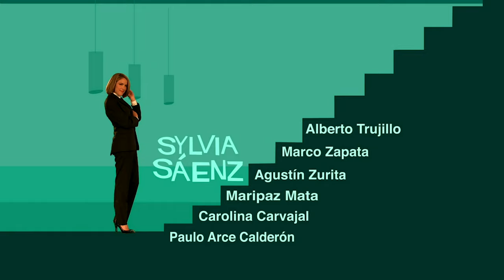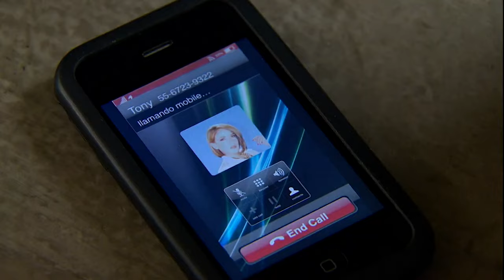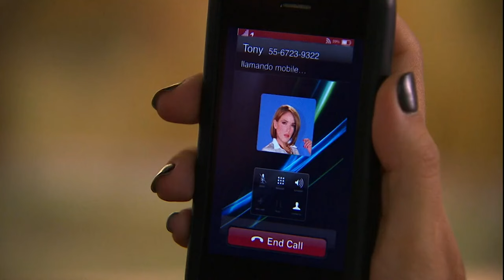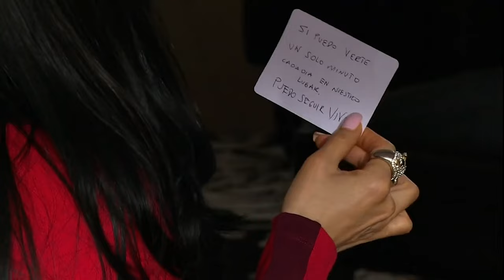Hombre Tenías Que Ser | Capítulo 24 | ¿Tony aceptara la propuesta del Tiburón?